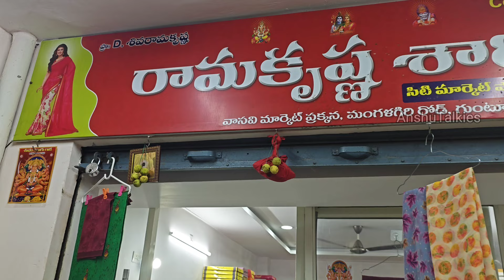దసరా స్పెషల్ 1+1 ఆఫర్లో కుప్పడం శారీస్,బెంగాళీ కాటన్ శారీస్ కలెక్షన్ 485/- guntur లో.Single courier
Ramakrishna sarees
Shop no: 120
Citymarket
Beside Vasavi wholesale cloth market
Mangalagiri road
Guntur